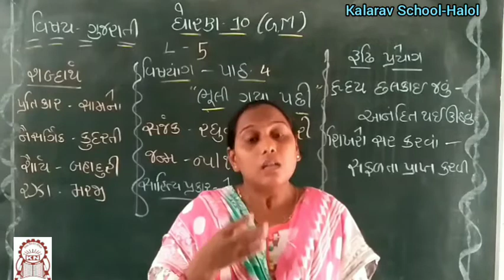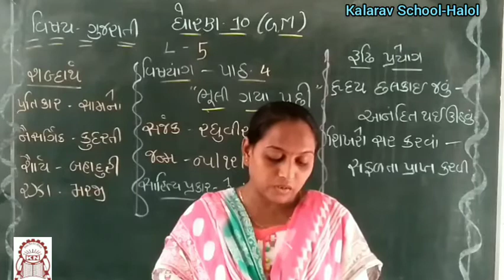Std 10th GM Gujarati Ch 4 Bhuli gaya Pachhi L 5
By Klaarav School - Halol..

Rashmika Madam